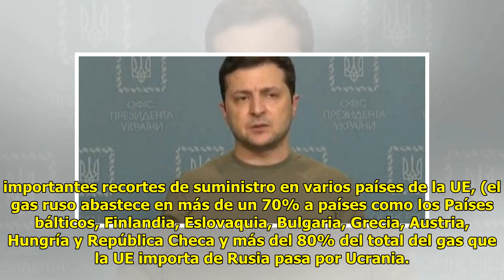Germán Gorraiz Lopez: "Ucrania y la miopía geopolítica de Biden" - Periodista Digital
La ex-república soviética de U...